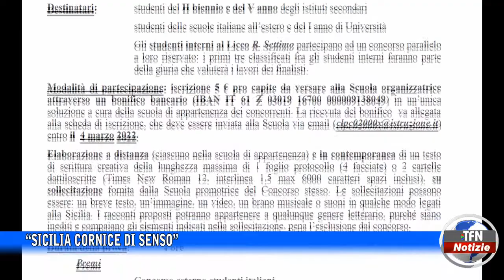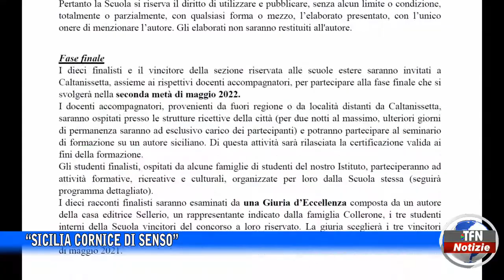Caltanissetta - “Sicilia cornice di Senso”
Torna il premio letterario internazionale del Liceo Classico con la sua sesta edizione